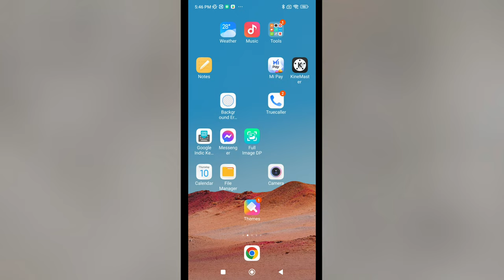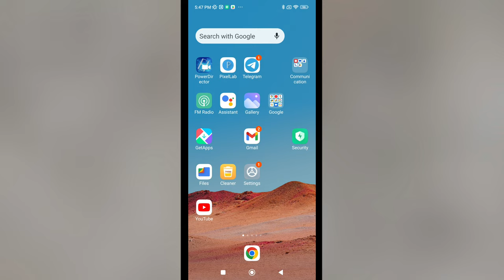Play Store Download Kaise Karte Hain | Play Store Install Kaise Karen